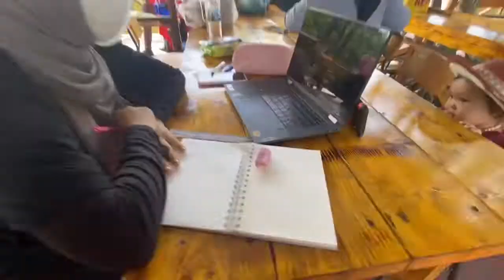MANGROVE RIVER & JETTY